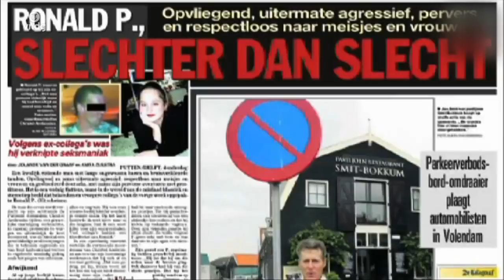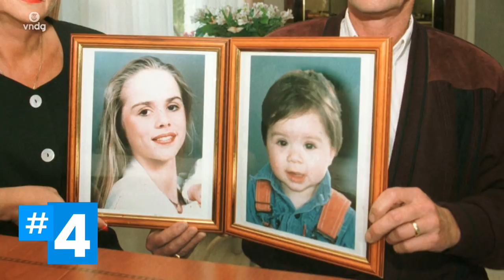Moordmysteries met late ontknopingen - DE VIJF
Lichamen die jarenlang spoorloos waren, daders die er (bijna) mee wegkwamen: vijf moordmysteries met late ontknopingen.